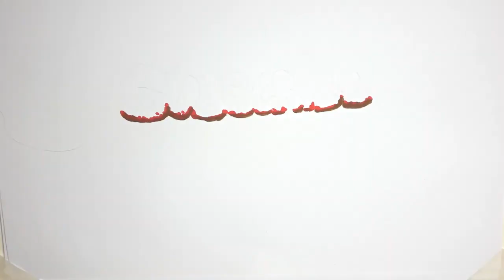Συγκινεί η Κατερίνα Γκαγκάκη για τον πατέρα της που φέτος δεν θα της ευχηθεί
Η  έχει σήμερα την ονομαστική της εορτή, μια… διαφορετική γιορτή για την ίδια… Είναι η πρώτη φορά που ο πατέρας της δεν θα της δώσει τις ευχές του.  Ο πατέρας της έφυγε από τη ζωή τον περασμένο Μάρτιο και η απώλεια αυτή στοίχισε πολύ στην . Έτσι, ξημερώματα της γιορτής της, η ίδια ανάρτησε στον προσωπικό της λογαριασμό στο Instagram μια κοινή τους φωτογραφία.     «Προτιμούσα τα γενέθλια, προτιμούσε τη γιορτή. Πέρυσι τέτοια μέρα χαζεύαμε μαζί μηνύματα με ευχές και λέγαμε τα νέα της ημέρας. Αυτό το Χρόνια πολλά αγάπη μου, το ήθελα πολύ. Φέτος πιο πολύ. Έστω και άμα με πάρει ο ύπνος να τ’ ακούσω. Ε μπαμπά μου;  Facebook  Twitter   ...